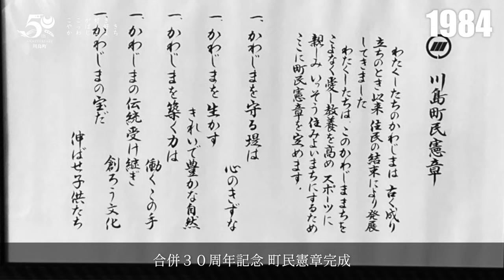(4K)STORY1・川島町の歴史（川島町町制施行50周年記念動画）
武蔵丘短期大学、情報科学研究室では、埼玉県川島町との共同研究として、「町のPR動画の制作」に取り組んでいます。

この動画は、川島町町制施行50周年を記念して作成した映像です。
本編三部作として制作した「町の歴史」「町の春夏秋冬」「町の希望」編に、そのダイジェスト版を加えた４つの映像で構成されています。

「町の歴史編」は、役場に保管された貴重な写真資料を元に制作したスライドショー。
「町の春夏秋冬編」は、四季折々の町の魅力、自然を撮影した映像。
「町の希望編」は未来を担う町の子どもたちのインタビュー映像となります。

ご興味がおありの方々は是非とも全編ご視聴頂ければ幸いです。

（川島町と武蔵丘短期大学）
川島町と武蔵丘短期大学（埼玉県吉見町）は、地域社会の発展に寄与することを目的として、令和元年に「包括連携に関する協定」を締結しました。具体的な協働事業としては、「健康づくりの推進に関すること」「生涯学習・生涯スポーツ講座の支援に関すること」「学生ボランティアの人材派遣に関すること」「学校跡地の有効活用に関すること」「まちづくり、地域活性化の支援に関すること」「小中学校の学習・諸活動の支援に関すること」の6つを掲げています。

（動画の趣旨、目的）
武蔵丘短期大学情報科学研究室では、川島町との共同研究として、「地域資源を活用した動画制作・配信」を行なうことで、住み続けられる町、魅力的なまちづくりを目指しています。この映像は、武蔵丘短期大学、情報科学研究室のゼミ授業にて、企画構成され撮影、編集が行われています。出演モデル、撮影、編集はゼミの学生が中心となり活動しています。不慣れなこともたくさんありますが、温かい目でご視聴いただければ幸いです。

川島町KJブランドHPにて本学の動画が紹介されています。

※制作
武蔵丘短期大学情報科学研究室
映像クリエイティブチームLENs

※機材
SONY FX3
SONY α7ⅳ
SONY SEL50F12GM
SONY SEL24105G
DJI Air2s　他